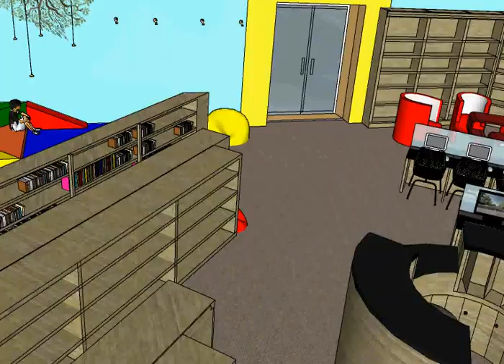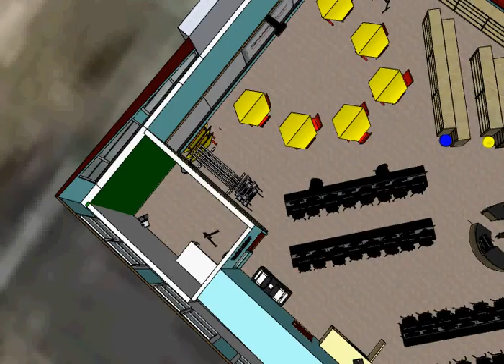Library Redesign Showcase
LIbrary Design Illustration, Google Sketchup, Library Modeling, School Design, Designing Spaces